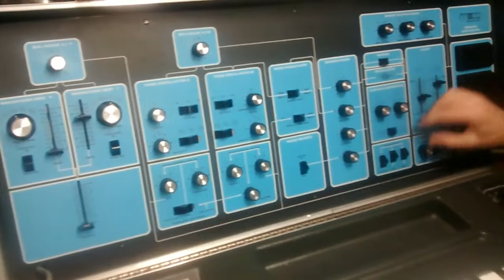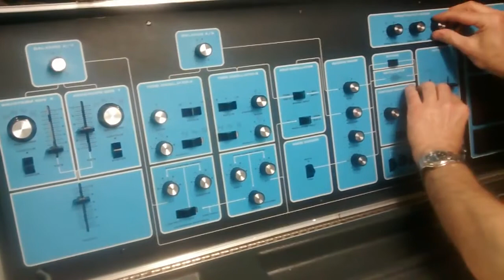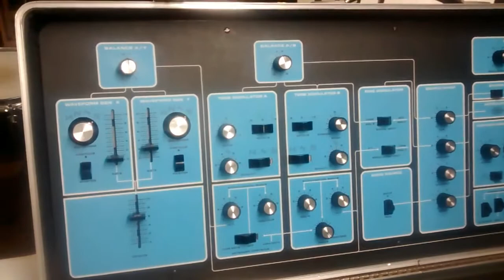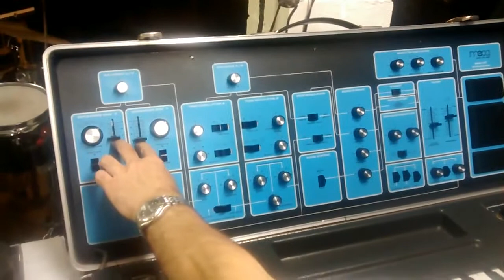Moog Sonic 6 Modulations Demo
The Sonic 6 - out of this world options & routings for Modulation...!